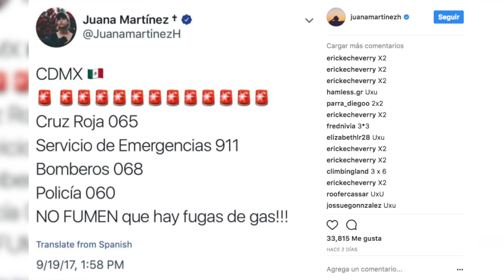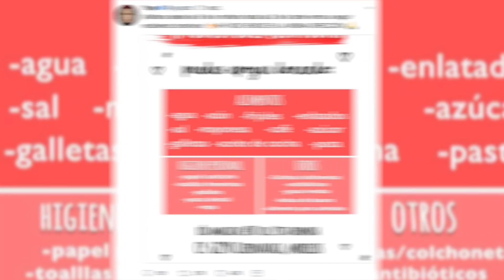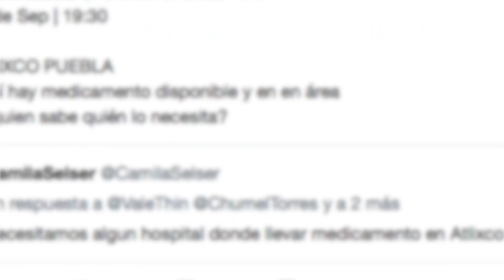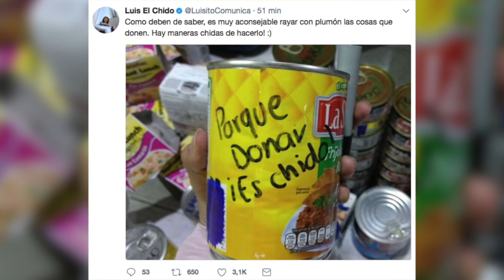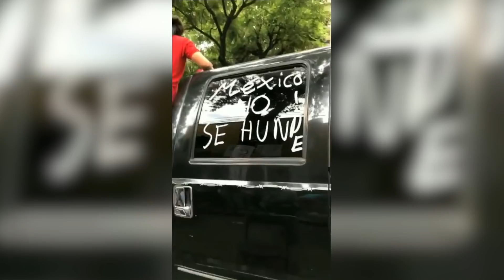YOUTUBERS QUE HAN AYUDADO EN EL TEMBLOR DE MÉXICO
Esta semana en 52 Rankings te presentamos a 10 creadores de YouTube que en estos últimos días mostraron su solidaridad y pasión por ayudar a las personas que se quedaron sin hogar a causa del sismo del martes pasado. Cada uno de ellos ayudó de diferente manera y aportó su granito de arena para levantar a nuestro país de entre los escombros y hacerlo más fuerte que antes.